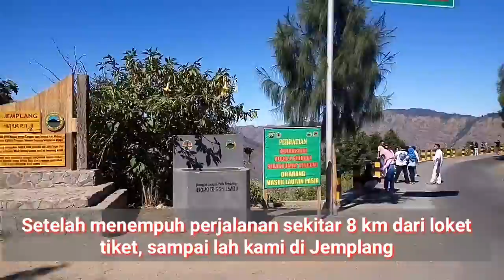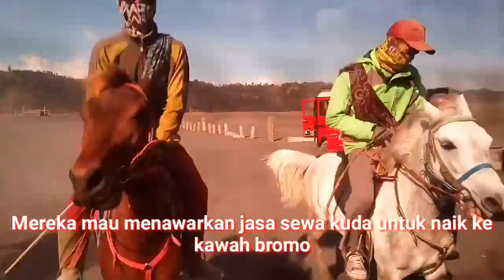Goyang-goyang naik jeep |Gunung Bromo via Gubuk klakah lewat bukit teletubies terbakar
My trip : Gunung Bromo via Gubuk klakah, jemplang- bukit teletubis-parkir jeep-Pura, banyak pemandangan yang indah, kiri kanan kita lihat pepohonan dan pengunungan bromo dan semeru, tp awas hati-hati jalan sempit, berliku, menanjak dan menurun, tidak semua jalan mulus dan beraspal, ada beberapa yang rusak. Udara dingin dan sejuk. meski lihat sabana yang dulu hijau, sekarang kering karena kebakaran bulan lalu , semoga bukit teletubis, segera kembali hijau. kabar gunung bromo kebakaran, memang sangat mengejutkan. video ini dibuat setelah bromo kebakaran.Untuk masuk ke pandang pasir atau bromo, kita harus naik jeep yang disewakan oleh komunitas setempat, harga bisa dinego dan tergantung kesepakatan, harus jelas di depan, dari pada nanti minta tambah lagi, tujuan bukit teletubis, kawah browo, pananjakan 1, langsung aja simak videonya

Ayo Tonton video ku yang lainnya teman-teman

My trip: Mount Bromo via klakah hut, teletubic hills, jeep-Pura parking lot, many beautiful scenery, we see the trees and mountains of Bromo and Semeru, left and right, watch out for narrow, winding, uphill and downhill roads, not all roads are smooth and paved, some are broken. Cool and cool air. Even though I saw the savanna that used to be green, it's now dry because of the fire last month, hopefully the teletubic hills, soon return to green. news of Mount Bromo fires, indeed very surprising. this video was made after Bromo fires. To enter the sand or bromo view, we have to ride a jeep rented by the local community, the price can be negotiated and depending on the agreement, it must be clear in front, then ask for more, destination teletubis hill, crater browo , pananjakan 1, just read the video immediately

pesona jawa timur
pesona jawa timur park
pesona batu
wisata malang
liburan di malang
pesona bromo
wonderful indonesia